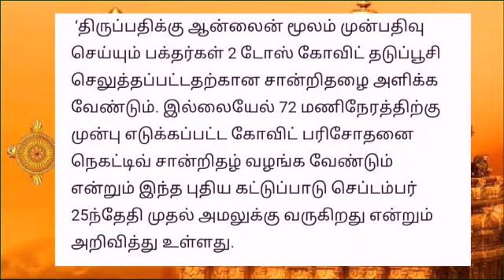திருப்பதி ஏழுமலையானை தரிசிக்க கொரோனா தடுப்பூசி சான்றிதழ் கட்டாயம் | திருப்பதி தேவஸ்தானம் அறிவிப்பு